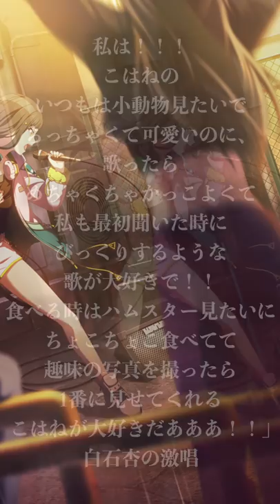路上ライブでこはねへの気持ちを叫ぶ白石杏【プロセカ】【イラストで一言】